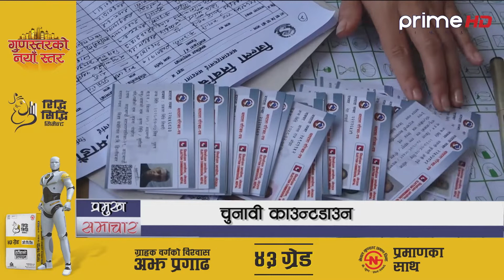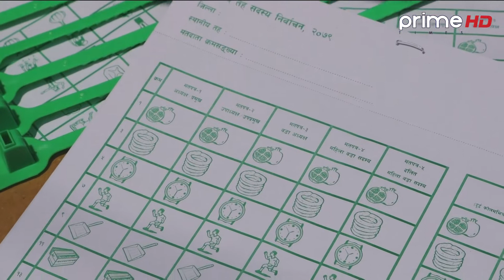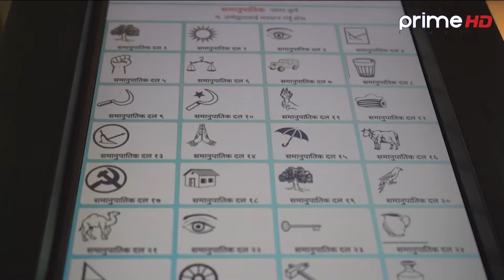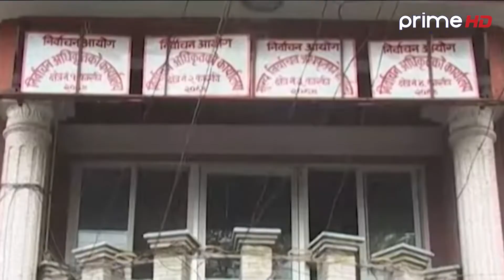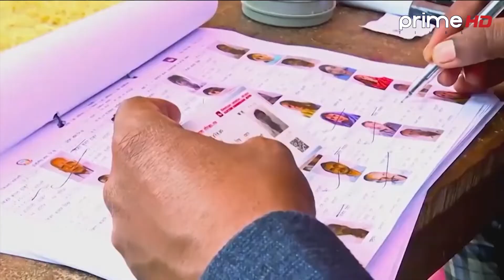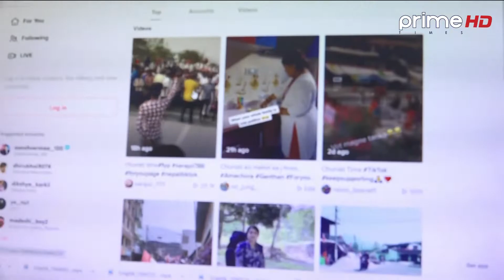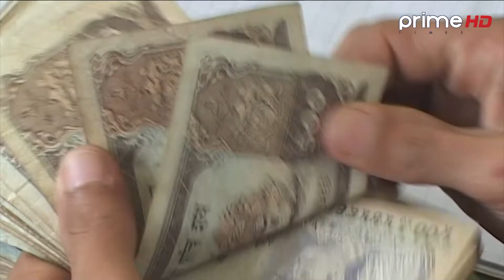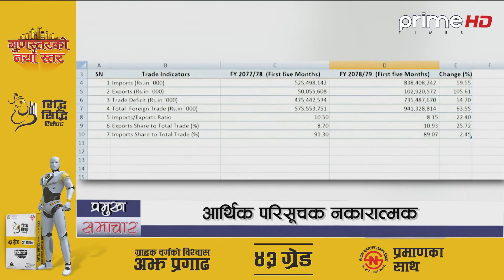PrimeHD || प्राइम समाचार 7PM बैशाख २८ , २०७९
Program:  प्राइम समाचार  7PM  बैशाख २८ , २०७९
News Readers: Jeevan Khadka & Sangita Katwal
More Useful Links :